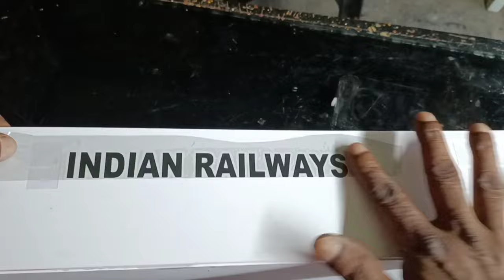Kerala Express Train Miniature Making video WAP-7 Engine